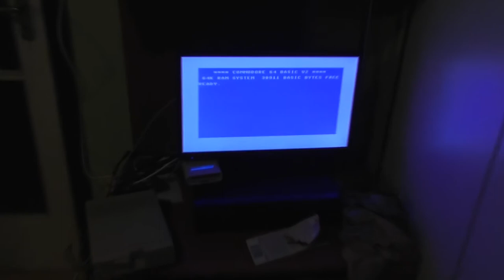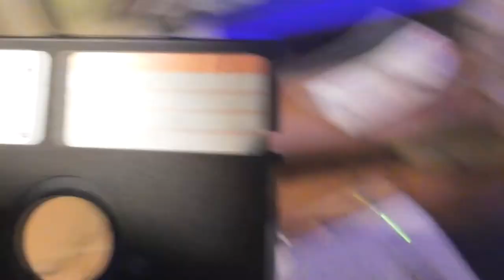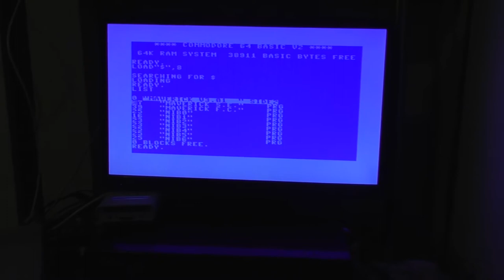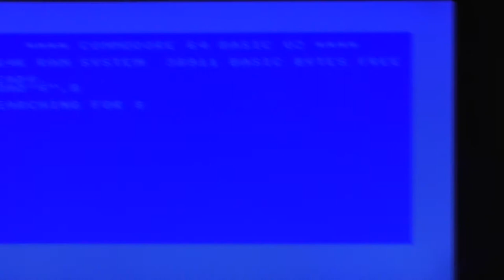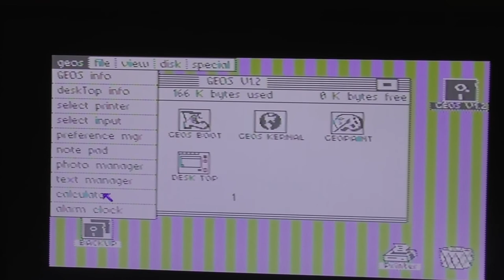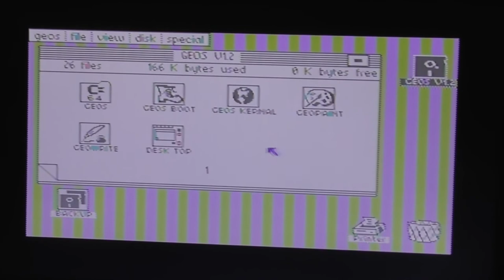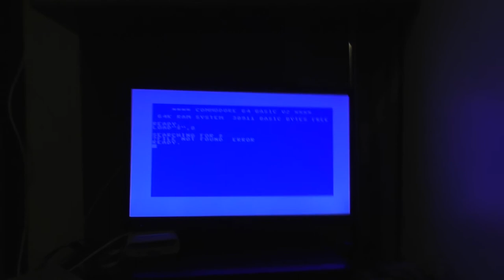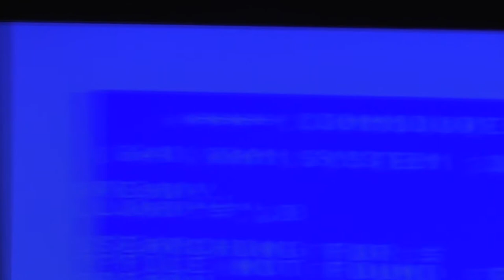Vlog 1541-ii floppy drive bemutatás + GEOS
1541-ii meghajtó és a Geos rendszer bemutatása Commodore 64-esen.